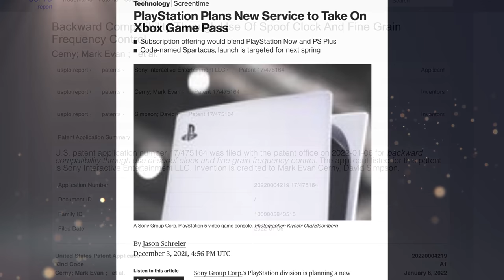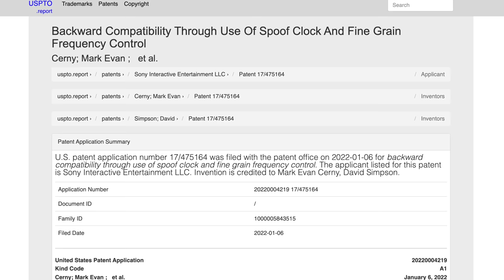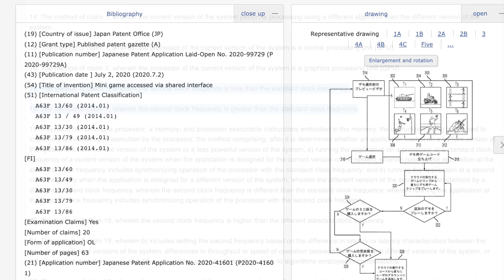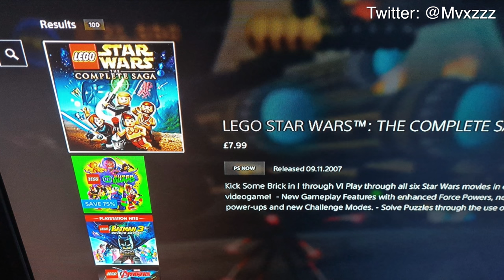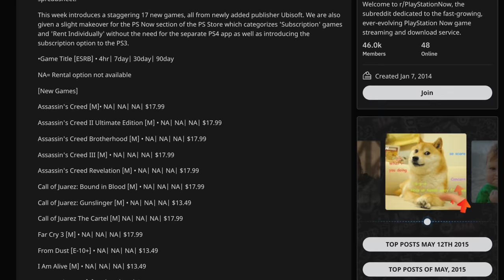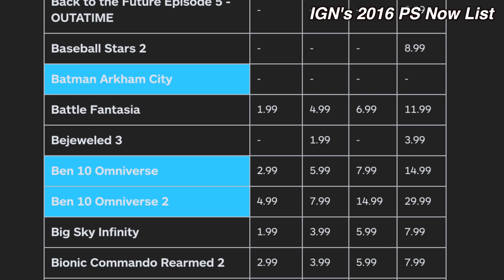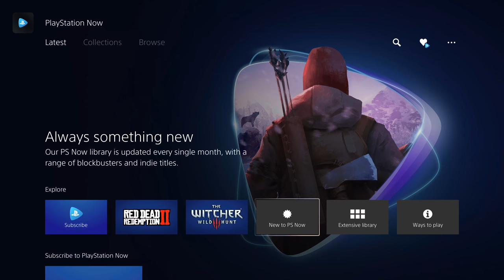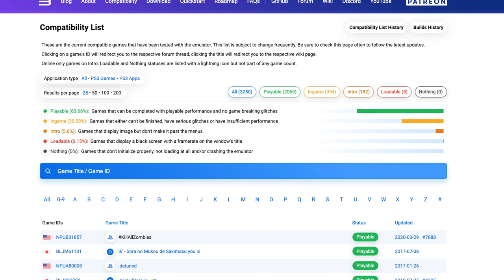PS3 Games Showing Up On PS5 With Prices, Another Backwards Compatibility False Alarm: Here's Why.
Yesterday there was a bit of confusion going around after it was publicized that there are PS3 games appearing on PS5 with separate prices. And some of these games at a quick glance aren't currently available on PS Now. Take that with the recent patent update, PS Now pre-paid card removals, and the Spartacus rumor, and now you have a bunch of lining up in a hilariously bad fashion. Let's go over this visual bug that's plagued PS4/PS5, and also clear up backwards compatibility YET again. (Honestly this was a good way for me to postpone a video that still isn't done yet. So thanks convenient PlayStation news!).

► PS5 Compatible SSD’s and Heatsinks:

► My YouTube Equipment, Gaming Accessories, and Recommendations:

Ali Almutawa
Angelo Sparacio
Anthony Gallagher
Austin Becker
Austin Post
Ben Lindey
Benjamin Scribner
Brian
Brian Burton
Carlito J. Hoogdorp
cfreddykrueger
Chase Brokke
Claudio Sepúlveda Huerta
Colton Tompkins
Connor Cole
Corperal-
Craig
Crispin
curryking3
da_Heino
Dan Morris
David Lin
David Pacheco
David Woody
Dean Jonathan Neal
Derek Smith
distributedfox
Elizabeth Gonzalez
Eric Ruelle
Eugene
Gabriel Guevara
Gunnerzaurus
Isaiah Hooks
jacob
Jafet Dolande
James Fletcher
Jarryd Howard
Jason Moore
JediAray
Jip van der Kramer
John B.
John Covey
John hubble
Jon Sturtz
Jude Nagainis
Justin Huey
Karawettu
Kyle Sanderson
Mark Sean Roocroft
Martin Nachev
Matthew Hux
Max Well Fed
Michael Feria
Michael Tisdale
Michael Wallace
mike durocher
Moises
Nahuel Sacchetti
Nathan King
norfairaffair
O’Driscoll Boyo
oramad
Philip Geratsch
Quentin Price
Rashid NHM
Rob O’Donell
Sam Brown
Sayeed Zakaria
sean nilsen
Shane St.Pierre
Shaun
Skip Jordan
spencer sorensen
Steff Thomas
Sven Mueller
Svitlana Sukhoveiko
Tarik
TheLoneDetective
Tim Woods
Tom Quinn
Tyler Botill
Tyler Haydt
Tyler Moon
Tyler Rhodes
Tyler Unger
unbound23x
Vinny Sivaraman
Wheels87
William O’Carroll
Will Clements

TIMESTAMPS:
0:00 - What Happened Recently
2:08 - Why The BC Patent Isn't Relevant
4:50 - Visual Bug On PS5 Showing PS3 Games
7:05 - Evidence Of Recurring Visual Bug
9:56 - Ryan Why Do You Hate Us
10:16 - Why Won't Sony Do It? Speculation On My Part
12:58 - There's A Silver Lining Though